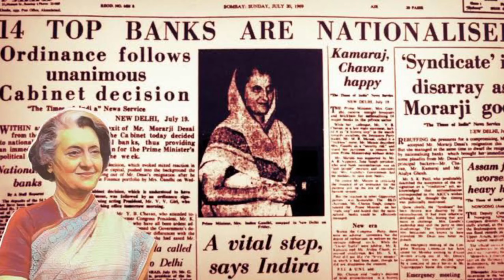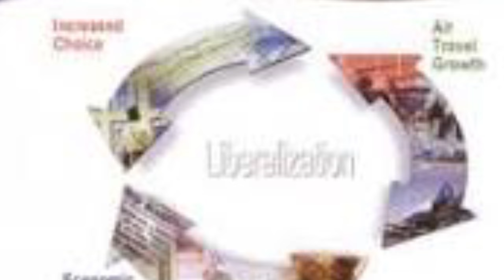Top 5 Achievements of Congress Party || Documentary on Congress Party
Main theme of Video : In this video, we will discuss about the some achievements of Congress Party to India

Title : Top 5 Achievements of Congress Party || Documentary on Congress Party